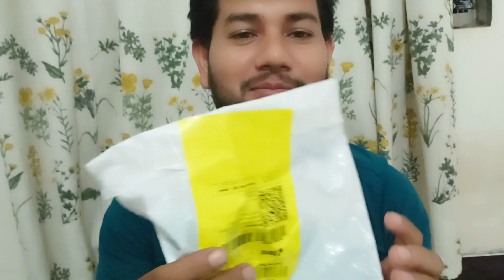Dazaz ar mistry Box ki cilo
কি ছিল দারাজ মিষ্টি বক্স এ||  @FirozVlogs07
Video Edit
Mobile App CupCat

Short Camera
SJ Cam S6 Legend
Video Short By
Md firoz and Shahib

Assalamualaikum everyone I hope doing well. my YouTube channel is brand new I am try to make new videos, everyone support my YouTube channel , love you